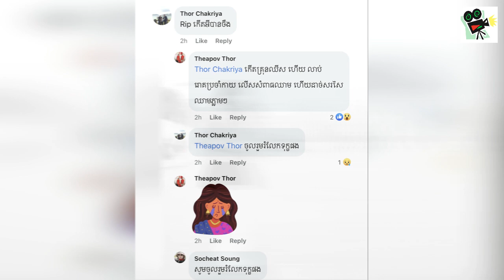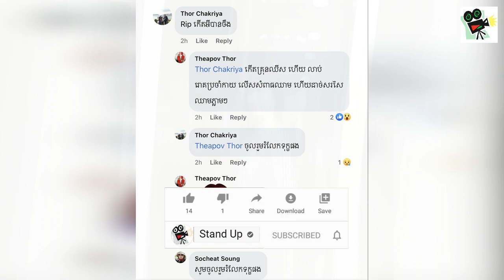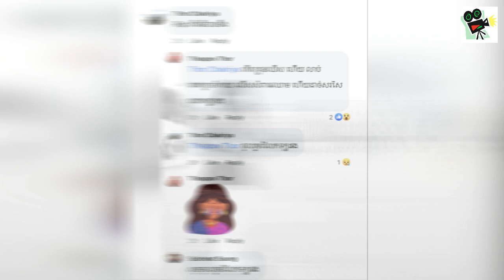​ក្តៅៗ លឿនពេកហើយ! យុវតីដ៏ស្រស់ស្អាតម្នាក់ បានស្លាប់បាត់បង់ជីវិត ទាំងនៅវ័យក្មេង, Khmer News, Stand Up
​ក្តៅៗ លឿនពេកហើយ! យុវតីដ៏ស្រស់ស្អាតម្នាក់ បានស្លាប់បាត់បង់ជីវិត ទាំងនៅវ័យក្មេង, Khmer News Today, Stand Up

1. Khmer News in Cambodia
2. SuperModel or SuperStar News in Cambodia and Thailand
3. Wierd News in the World by Khmer Language
4. Health News